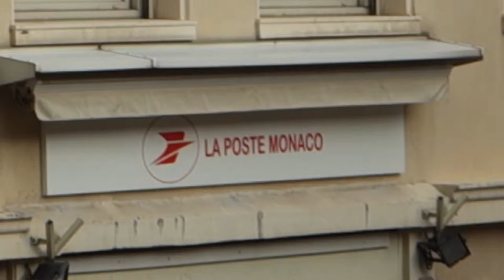La Poste Monaco 2015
La Poste Monaco at 1. Avenue de l'Hermitage 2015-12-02.